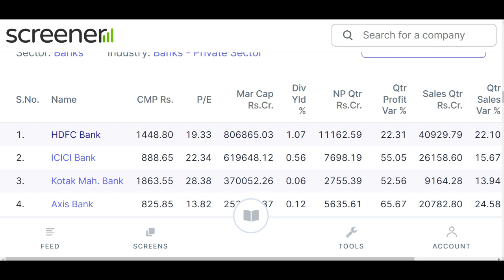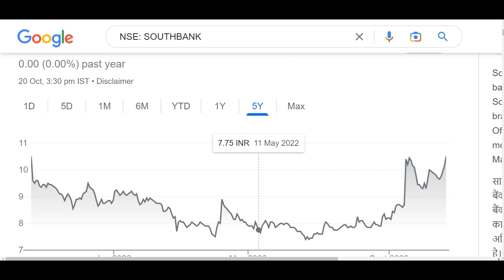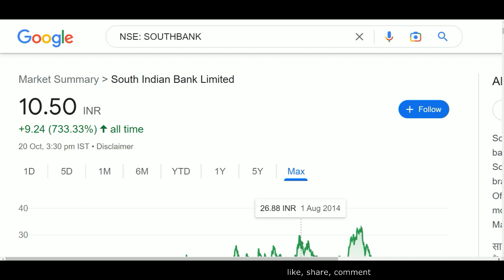NET PROFIT UP 200% IS PENNY STOCK KE ↔️ FIR PROFIT NE KAR DIYA DHMLAL#pennystocks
SOUTH INDIAN BANK SHARE NEWS | BEST BANKING STOCK TO BUY

Hey guys, today in this video I am going to discuss the penny stock of South Indian Bank. It has announced its Q2 results in which it showed 115 cr net profit. I had recommended this stock at the lables of Rs 7 and I had told you this stock might touch its book value in long run which is Rs 28 and Currently this penny stock is trading at Rs 10.4 in the stock market. Below I have share some details about South Indian Bank share and its company which you guys can check. Please ad your own research before investing in the stock market or South Indian Bank share because it is just an educational video.

About South Indian Bank

South Indian Bank Ltd., incorporated in the year 1929, is a banking company (having a market cap of Rs 1,988.10 Crore).
South Indian Bank Ltd is considered one of the most pro active banks in India with a competent tech savvy team of professional at the core of services.
The Bank has reported Standalone Non Performing Assets (Gross NPAs) at .00 % of total assets and Standalone Net Non Performing Assets (Net NPAs) at .00% of total assets for the quarter ending 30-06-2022.
For the quarter ended 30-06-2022, the company has reported a Consolidated Total Income of Rs 1,868.07 Crore, up 1.57 % from last quarter Total Income of Rs 1,839.28 Crore and down 10.47 % from last year same quarter Total Income of Rs 2,086.47 Crore. The bank has reported net profit after tax of Rs 115.48 Crore in latest quarter.

SOUTH IND.BANK Share Price Today:

SOUTH IND.BANK last traded price was up 3.4% to Rs 10.5 on the BSE. On the NSE, SOUTH IND.BANK last traded price was up 3.5% to Rs 10.5. The total volume of shares traded was 79.5 m.
Overall, the broader S&P BSE BANKEX Index was down by 0.6%. And the benchmark S&P BSE SENSEX was at 59,202.9 (up 0.2%).
Over the last 30 days, the SOUTH IND.BANK share price is up 0.5%. And over the last one year, SOUTH IND.BANK share price is down 0.9%.
The current market capitalisation of SOUTH IND.BANK stands at Rs 21,952.85 m.

Address       : SIB House,,T B Road,, Mission Quarters,

City               : Thrisoor

State            : Kerala

Pin Code     : 680001

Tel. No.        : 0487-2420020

We all know in youtube, there are some guru like pro capital faiz, the Indian investors, perfect view of stock market, multibagger point, sanjiv bhaisn, yash tv and the stock market ka command etc. but vivek rana stocks find new method to give penny stock of South Indian Bank share, everyone must follow him on :-

TY :)